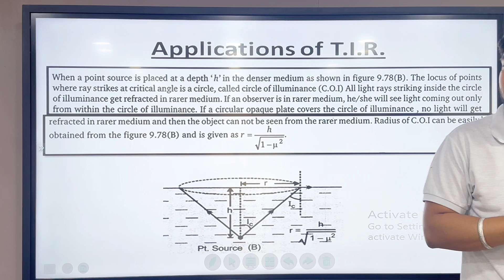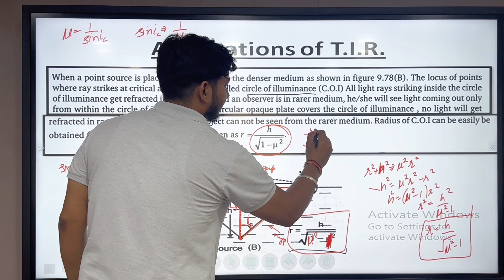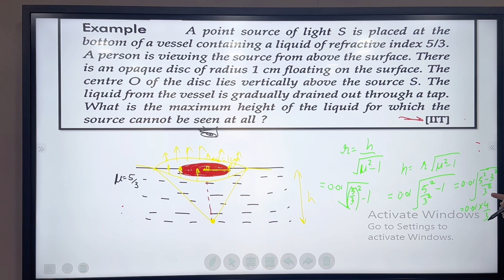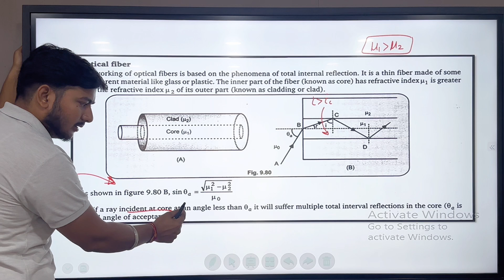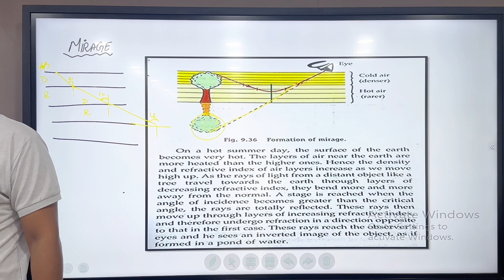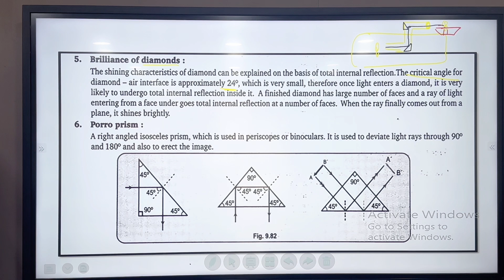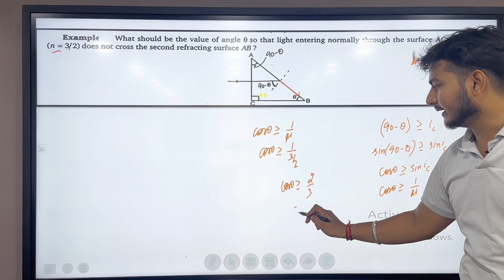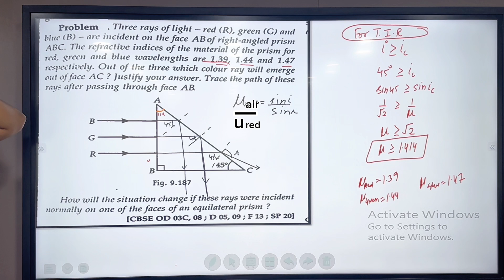Ray Optics | Application Of Total Internal Reflection and Important Numericals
Total Internal Reflection (@mehtaeducationchannelm.e.c9748
Application of Total Internal reflection (@mehtaeducationchannelm.e.c9748
Mirrage (@mehtaeducationchannelm.e.c9748
Optical Fibre (@mehtaeducationchannelm.e.c9748
Illuminance Circle (@mehtaeducationchannelm.e.c9748
Porro prism (@mehtaeducationchannelm.e.c9748